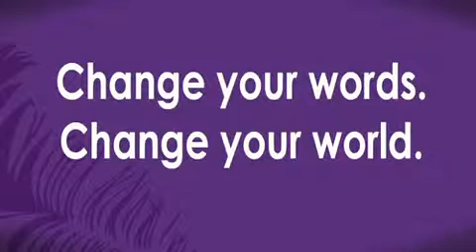The Power of Words...Change Your Words Change Your World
Love this video on doing kind things for others...even when they can't see! I hope you find them helpful. Have an amazing day!